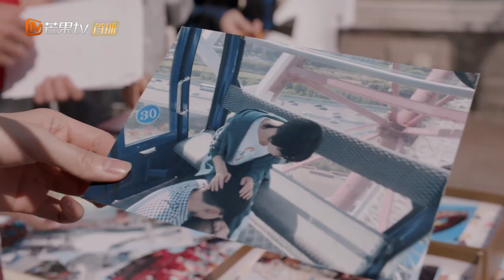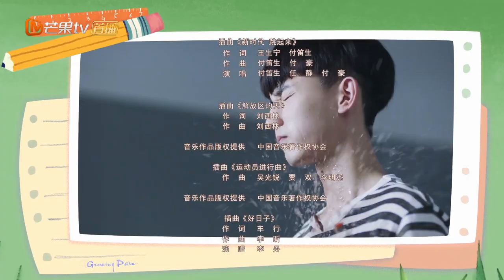【ENG SUB】《少年派》第13集 林妙妙钱三一同坐摩天轮被误会 Growing Pain EP13【芒果TV独播剧场】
《少年派》第13集 林妙妙钱三一同坐摩天轮被误会 Growing Pain EP13【芒果TV独播剧场】

导演: 刘惠宁 / 李少飞
编剧: 六六 / 九枚玉
主演: 张嘉译 / 闫妮 / 赵今麦 / 郭俊辰 / 姜冠南 / 更多...
类型: 剧情 / 爱情 / 家庭
制片国家/地区: 中国大陆
语言: 汉语普通话
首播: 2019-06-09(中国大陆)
集数: 41
单集片长: 45分钟